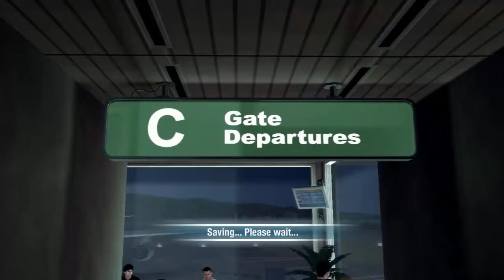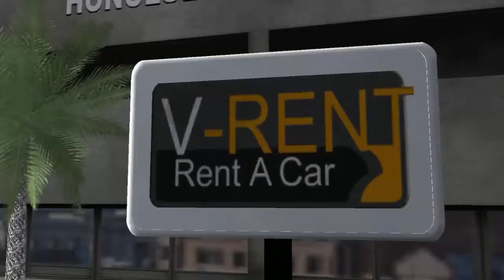#1 Test Drive Unlimited - zaczynamy zabawe